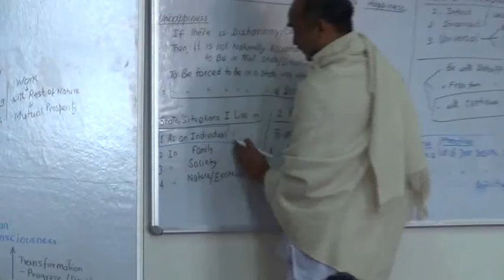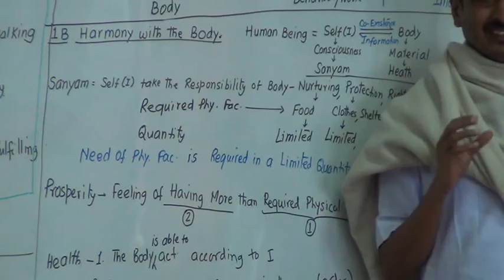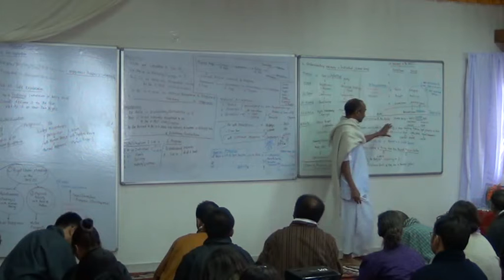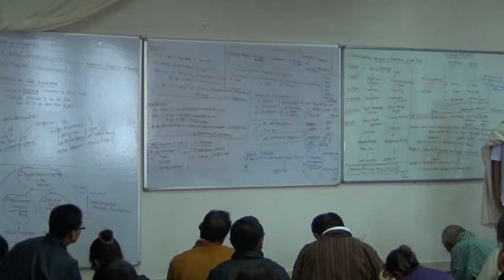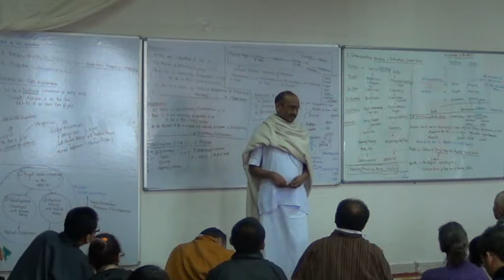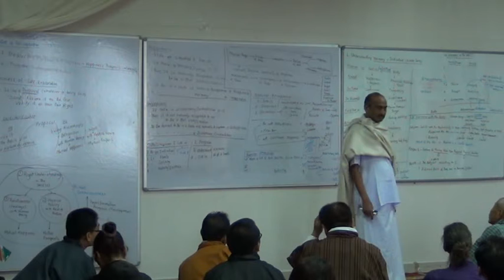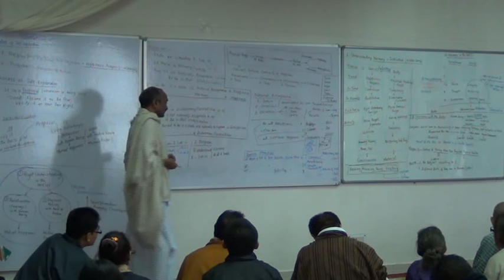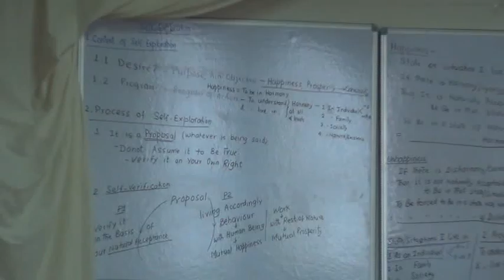1 2 Body 4